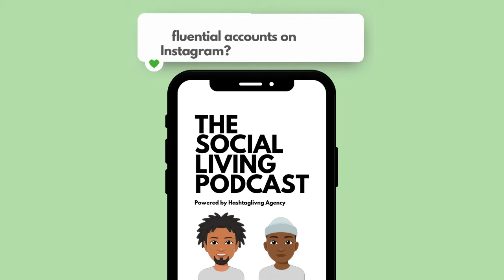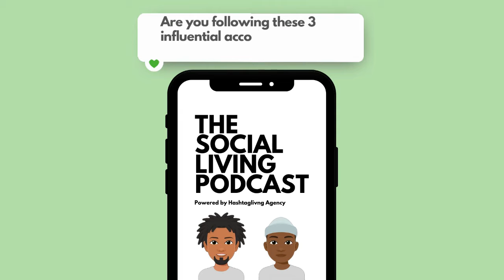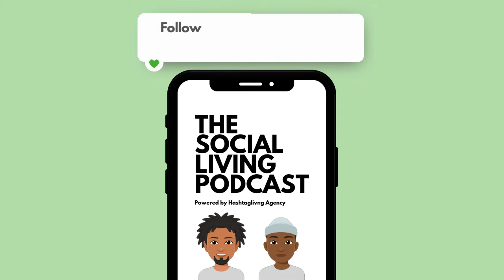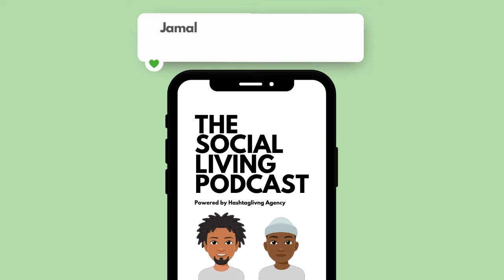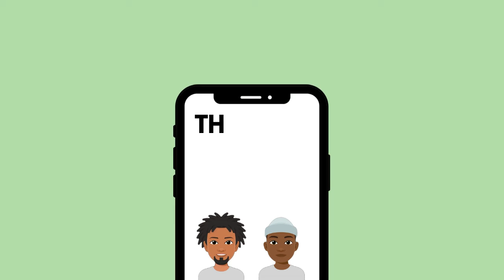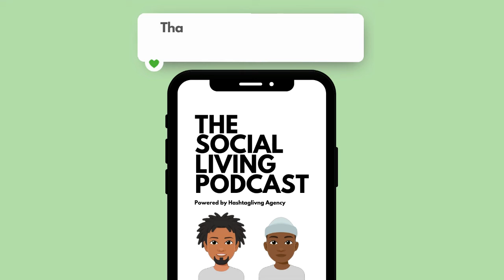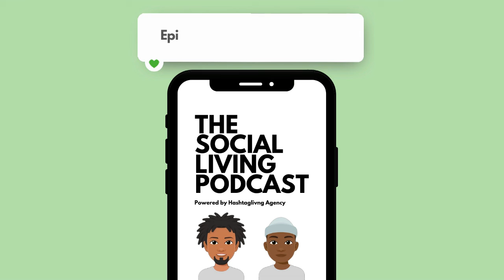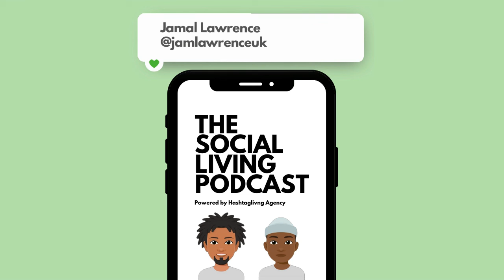Are you following these 3 influential accounts on Instagram? | The Social Living Podcast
In this week's episode of The Social Living Podcast we take a look at some of events that took place over the past week. Including Cristiano Ronaldo's return to Man Utd, Kanye West finally dropping his album and Arsenal's Ainsley Maitland-Niles breaks silence on Instagram. Then we discussed the main topic, our Top 3 Instagram accounts that we follow religiously including honourable mentions such as Daniel Ashville, Mo The Comedian, Reece Wabara and more.

for the latest social media news, trends, conversations (including a bit of sport and music) and actionable social media advice.